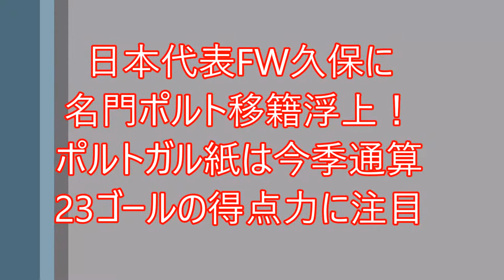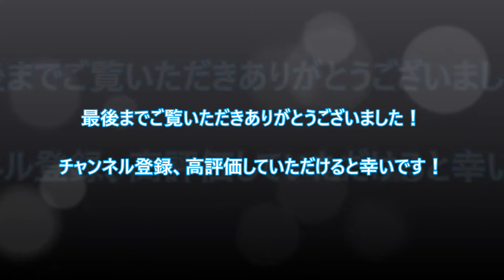日本代表FW久保に名門ポルト移籍浮上！ /サッカー